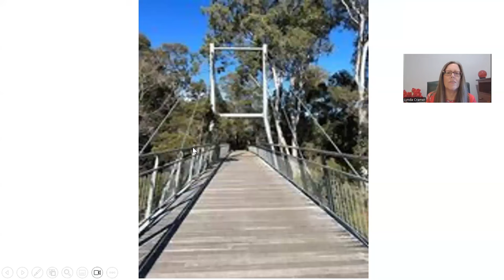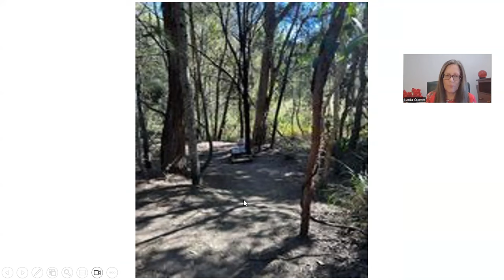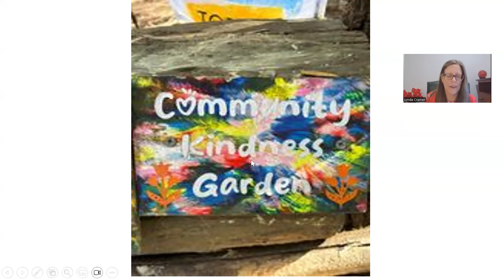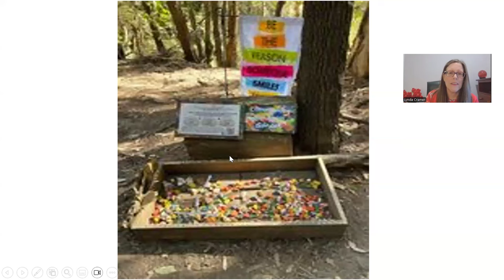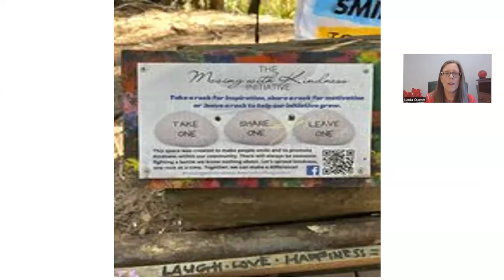Proof that RANDOM ACTS OF KINDNESS exist !!